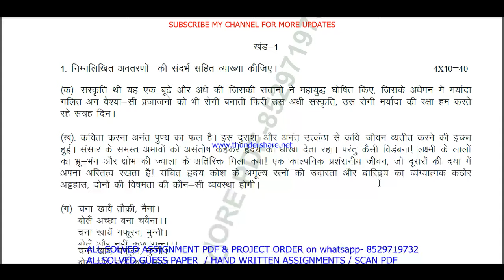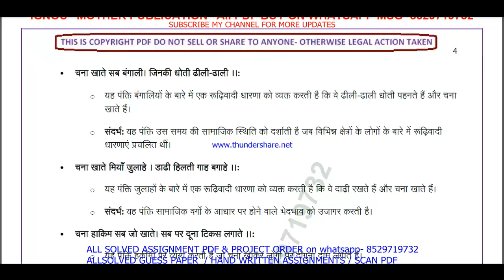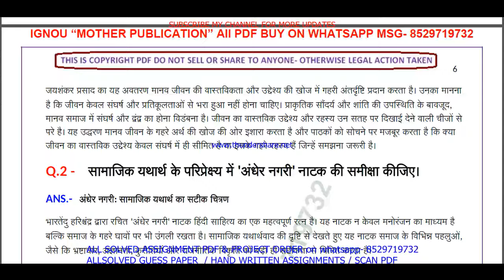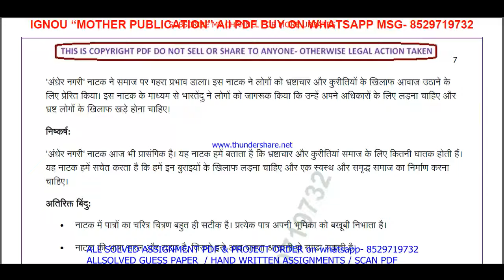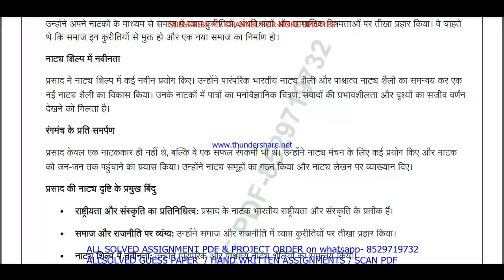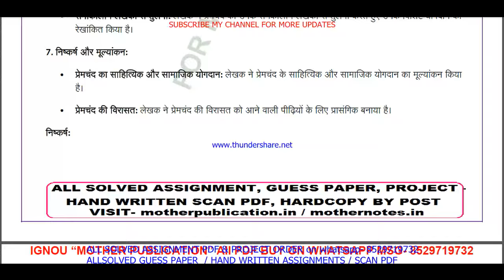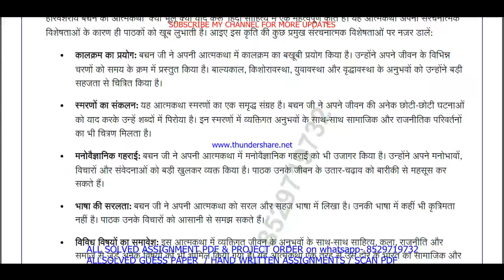MHD 04 solved assignment 2024-25 || mhd 04 solved assignment 2025 in Hindi || ignou mhd4 2025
mhd 04,
mhd04,
mhd 04 solved assignment 2025 in Hindi,
mhd 04 assignment 2024-25,
mhd 4,
mhd4,
mhd 04 solved assignment 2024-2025,
ignou MA Hindi solved assignment 2024-25,

mhd 04 assignment 2024-25 in Hindi,
mhd 04 assignment 2025,
mhd 04 assignment 2025 in Hindi,
mhd 04 ignou assignment,

ignou mhd 04,
ignou MA Hindi assignment 2024-25,

MA Hindi assignment 2024-25 in Hindi,
ignou MA Hindi solved assignment in Hindi,
MA Hindi solved  assignment pdf download,
ignou MA Hindi solved assignment 2024-25 in Hindi,
ignou MA Hindi,
MA Hindi solved assignment 2025,
ignou MA Hindi assignment 2025,
MA Hindi assignment 2025 in Hindi,
MA Hindi ignou assignment,
ignou MA Hindi solved assignment,

ignou,

mhd 04 free solved assignment,
ignou mhd 04 solved assignment 2024-25 in Hindi,
mhd 04 handwritten assignment pdf 2024-25,
mhd 04 ignou assignment with answer,
mhd 04 assignment 2024-25 solved,